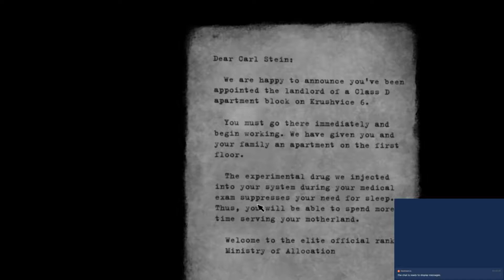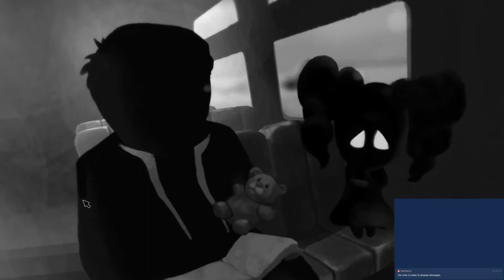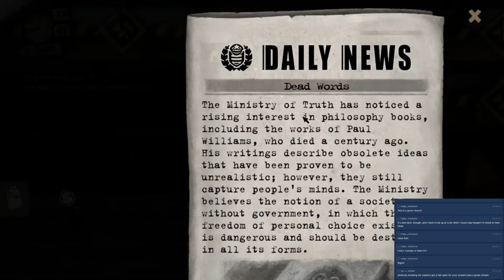Beholder - Life Inside My Communist Utopia! (Full Stream: 3/4)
Life inside my Tropico 6 paradise with Beholder! Big Brother (or your landlord) is always watching! Please forgive the uncentered screen early on in the stream...this was an earlier one and was still learning my OBS mechanics.

Vote on my next game, or look over my inventory!